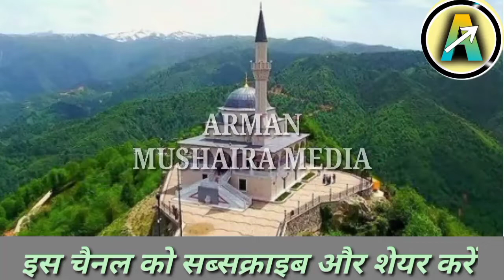Maulana Yamin Best Performance||Jalsa Dastarbandi Channi Rauta Simanchal|| 2022